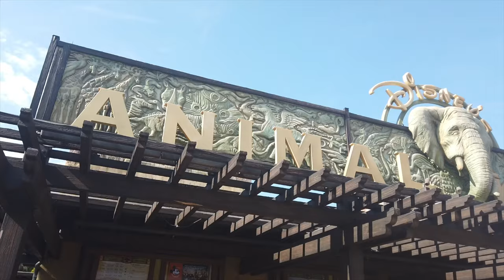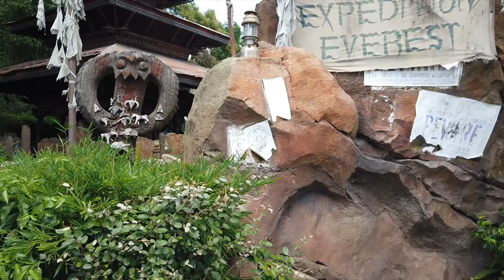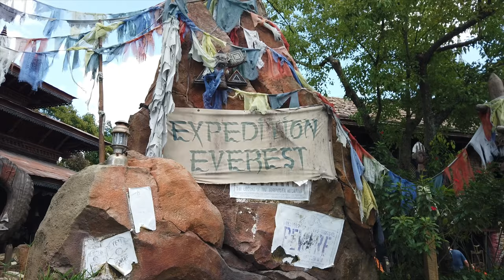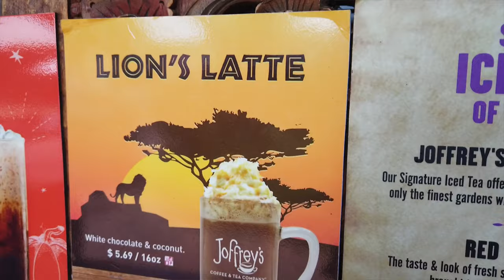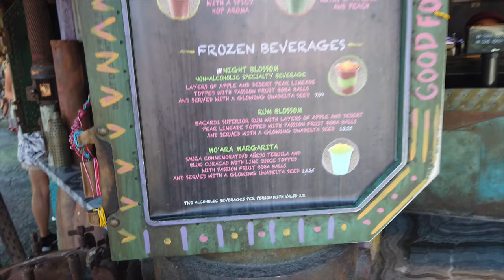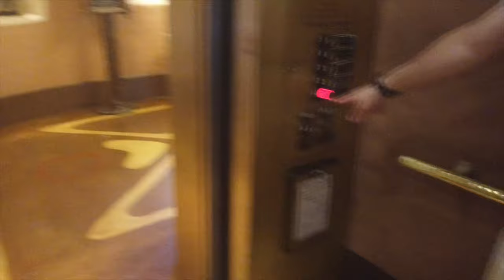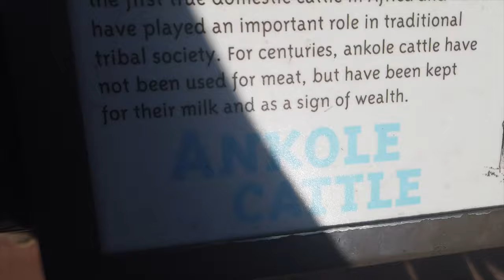Stuck on Everest! | Animal Kingdom | Sanaa | Tusker House | Disney World Trip VLOG - Day 7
9/7/19 - Today we adventure to Animal Kingdom and the beautiful world of Pandora!  We tried lunch for the first time at Tusker House and review our overall experience.  We road Everest three times but have a slightly terrifying experience when it stopped mid-climb!  Quick jump over to Animal Kingdom Lodge for dinner at Sanaa and have an unpopular opinion regarding our meals there. We talk about everything from favorite coffee to footwear while we enjoy one of our favorite parks during the day AND night on today's VLOG!

On our trip we enjoy Walt Disney World, Universal Studios, Halloween Horror Nights, Disney Character Warehouse, the Wizarding World of Harry Potter, Mickey's Not So Scary Halloween Party and MORE!